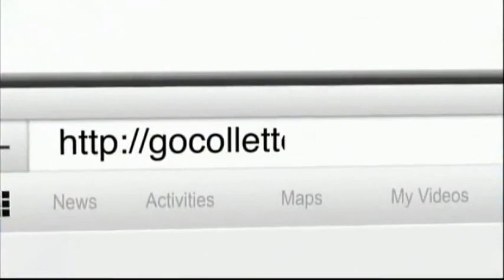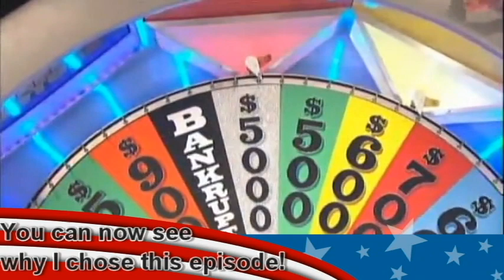Matthew’s Fragmentation: Episode 9, 2016 (S33) with 2017 music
As it is July 4th, I decided to honor it with Game of America (which I didn't title for certain reasons as the official title), but with the usual business that I do. So, without further ado, please enjoy the first of two helpings of a wonderful show!

All I did was dub a good amount of the music originally played in the video. The video is courtesy of Chris Bryant, and you can find the full episode for this on DailyMotion.